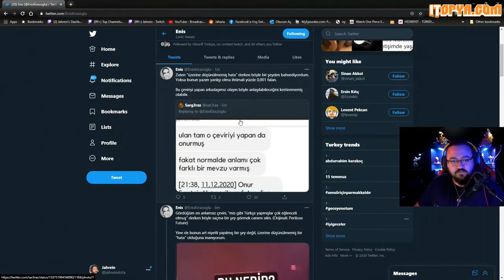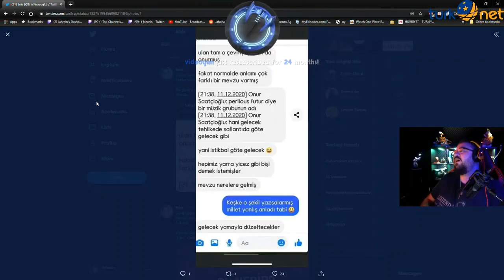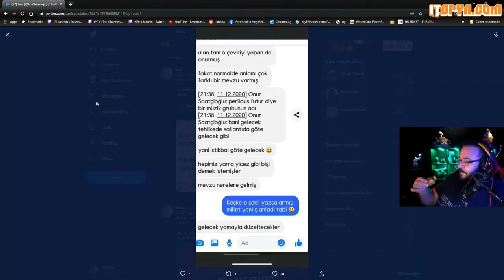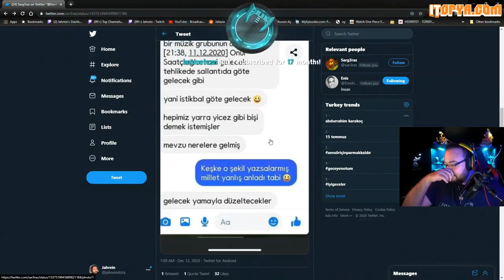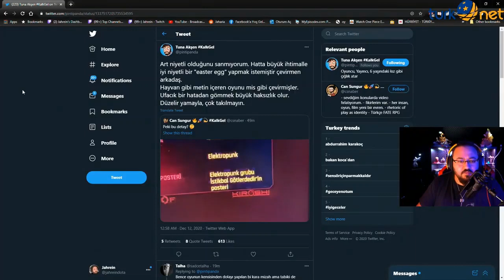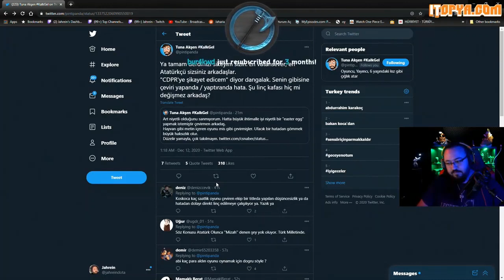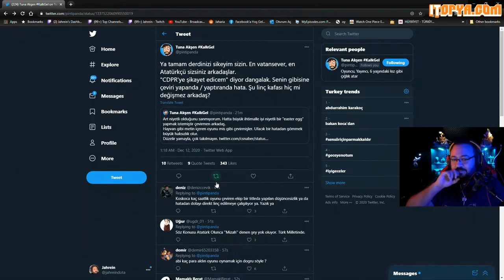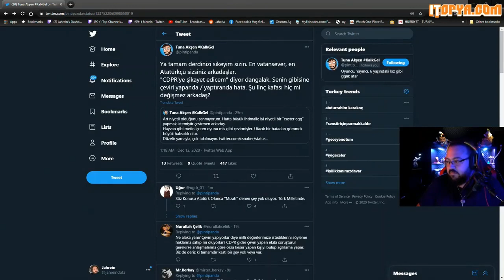Jahrein, Cyberpunk 2077' de ki "İstikbal Götlerdedir" Yazısı Hakkında Konuşuyor.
jahrein
jaho
cyberpunk
cyberpunk 2077
çeviri
çevirmen
çeviri hatası
istikbal
götlerdedir
istikbal götlerdedir
istikbal göklerdedir
hakkkında
konuşuyor
twitch tv